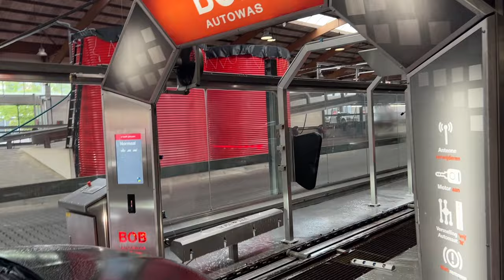Bob Autowas: Schiedam Site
**Special thanks to Mark for showing me around!**

Bob Autowas's flagship location in Schiedam is one of the busiest car washes in the Netherlands. It has dual 45m long Holz conveyors, double interior belts, self-serve bays, a detail center, as well as numerous free vacuum stalls. It is also one of the first car washes in the Netherlands to use a pay-to-exit setup, where the customer chooses their program before the wash and pays online via iDeal or at a pay station in the vacuum area or by the interior belts. The wash tunnels each have a high volume prewash arch, HD-RAWA wheel blasters, 2 first generation top brush/wrap combo modules, PE118 and PE163 side washers, PE196 wheel brushes, a 2 manifold Mega-Power high pressure arch, retractable polish mitters (currently not in use), and 6 producer drying systems including trailing mirror blowers. Bob Autowas uses Caramba chemicals at this location, and their top exterior wash package includes the Proteqt foam bath, Proteqt polish, wheel cleaning, and underbody.